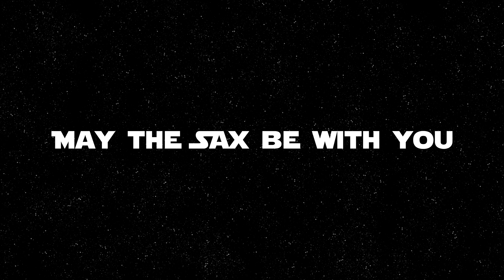Tokyo Machine & Saxsquatch - CANTINA (STAR WARS COVER)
CELEBRATING MAY 4TH WITH MY BIG FOOT FRIEND @Saxsquatch-music
[ 🎷 vvvv 🎷 ]

MAY THE FOURTH BE WITH U